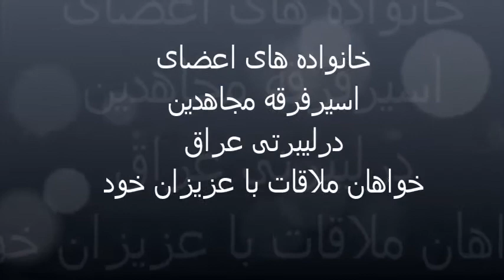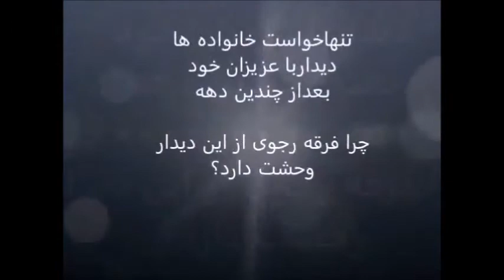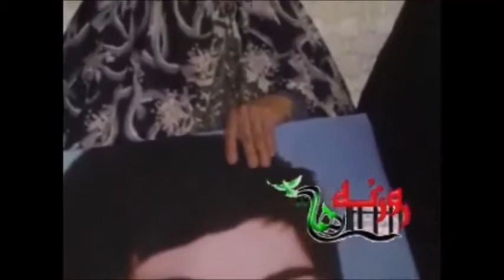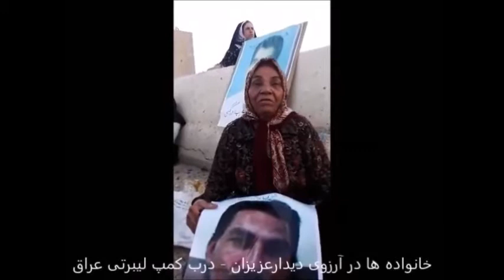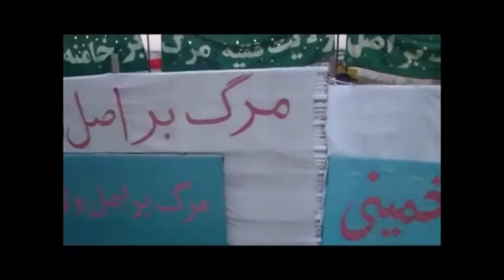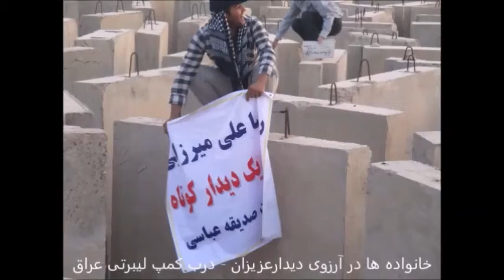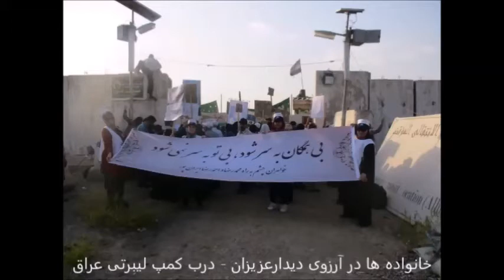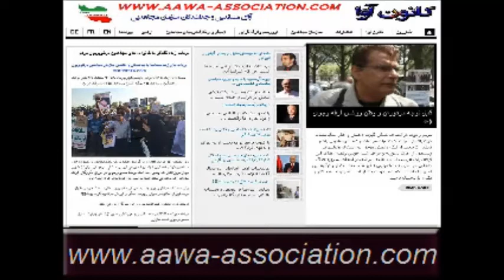Ex-Mojahedin - مصاحبه زنده تلویزیون مردم با خانم راحله ایرانپور از شیراز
مصاحبه زنده تلویزیون مردم با خانم راحله ایرانپور از شیراز دررابطه با تلاشهایش جهت آزادی دوبرادر اسیر در فرقه مجاهدین